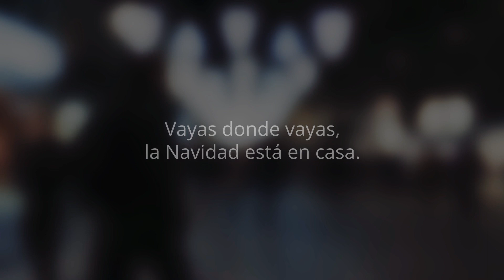Y tú... ¿cómo celebras la navidad?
Hincharse a comer y beber, disfrazarse, cantar villancicos... pero, sobre todo, pasar el tiempo con los tuyos.

Vayas donde vayas, la Navidad está en casa.